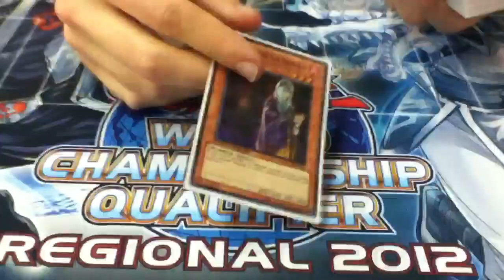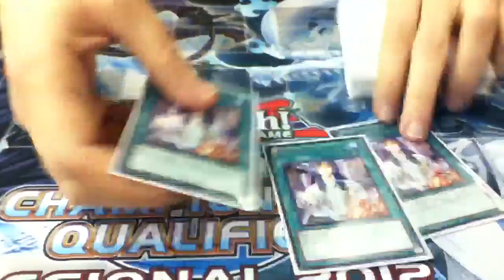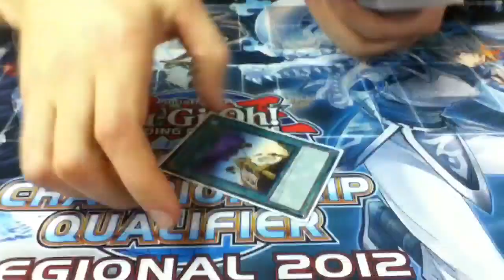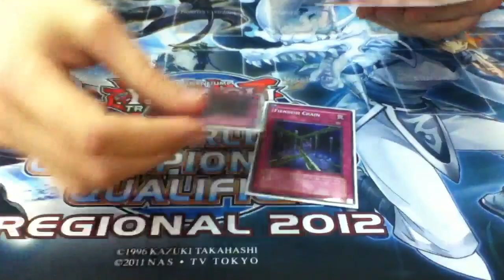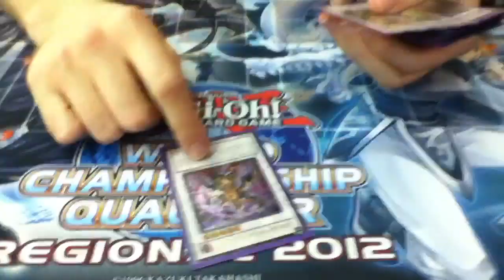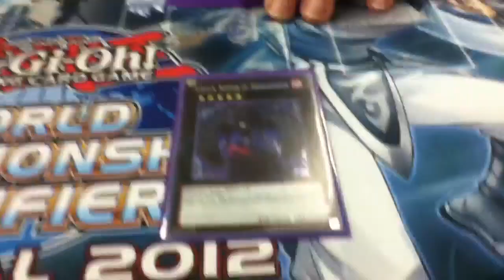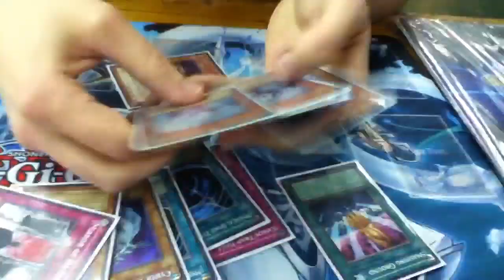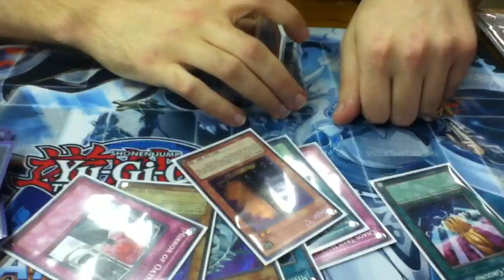Deck profile 2nd place Dallas regional six samurai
Ygo